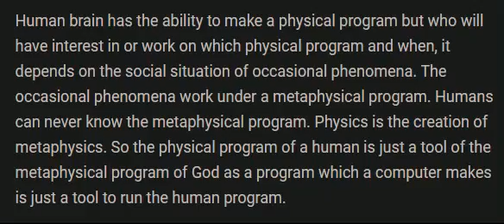Human brain has the ability to make a physical program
Human brain has the ability to make a physical program but who will have interest in or work on which physical program and when, it depends on the social situation of occasional phenomena. The occasional phenomena work under a metaphysical program. Humans can never know the metaphysical program. Physics is the creation of metaphysics. So the physical program of a human is just a tool of the metaphysical program of God as a program which a computer makes is just a tool to run the human program.